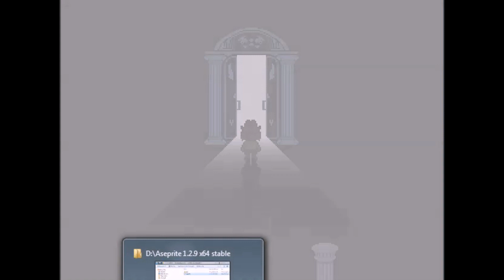TS! Underswap [Demo]3